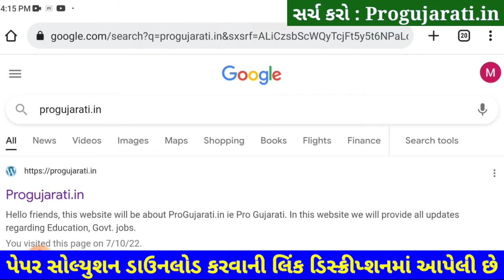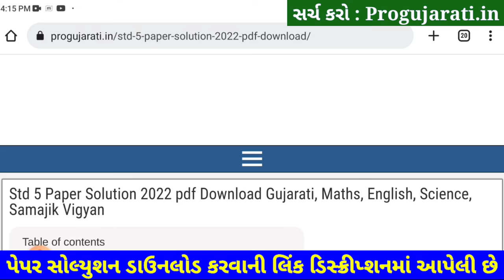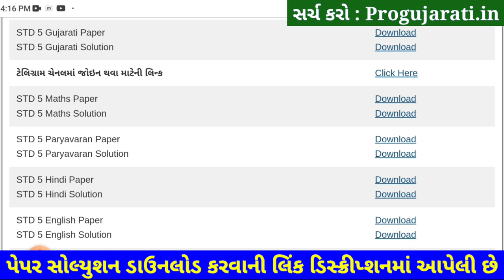Dhoran 5 Hindi Paper Solution 2022 STD 5 | STD 5 Hindi Paper Solution 2022 40 Marks October